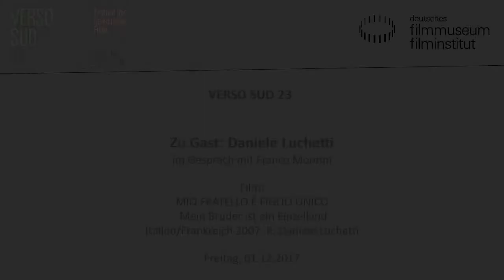VERSO SUD 23 // Begrüßung und Gespräch mit Regisseur Daniele Luchetti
VERSO SUD 23
Festival des italienischen Films

Zu Gast: Daniele Luchetti

Auch 2017 bringt das beliebte Festival VERSO SUD wieder eine Auswahl aktueller italienischer Filme ins Kino des Deutschen Filmmuseums nach Frankfurt.

Abgerundet wird das vielfältige Programm wie gewohnt von einer Hommage, die dieses Jahr dem Regisseur Daniele Luchetti gewidmet ist. Der 1960 in Rom geborene Regisseur wird persönlich am Freitag, 1. Dezember, anwesend sein und die Hommage mit seinem Film MIO FRATELLO È FIGLIO UNICO (IT/FR 2007) eröffnen. Während des Festivals sind anschließend vier weitere seiner Filme zu sehen. Am Samstag, 2. Dezember, wird außerdem Marco Danieli zu Gast sein und seinen Debütfilm LA RAGAZZA DEL MONDO über die verschlossene Welt der Zeugen Jehovas präsentieren.

Film:
MIO FRATELLO È FIGLIO UNICO  Mein Bruder ist ein Einzelkind
Italien/Frankreich 2007. R: Daniele Luchetti
D: Elio Germano, Riccardo Scamarcio, Angela Finocchiaro. 100 Min. 35mm. OmU
Die Brüder Accio und Manrico schlagen im Italien der 1960er ganz unterschiedliche Wege ein: Während Accio das Priesterseminar besucht und sich bald mit Freunden aus der politisch extremen Rechten umgibt, wird der Fabrikarbeiter Manrico Gewerkschaftsführer und zunehmend linksradikal. Dass sich Accio in Manricos Freundin verliebt, macht die Sache nicht einfacher, doch trotz aller Differenzen ist ihr Verhältnis auch von Zuneigung und Solidarität geprägt. Brillant gespielt und mitreißend inszeniert, verbindet Luchettis Film die Geschichte der ungleichen Brüder mit dem Rückblick auf politisch-gesellschaftliche Entwicklungen.